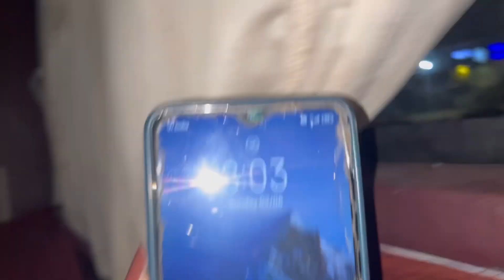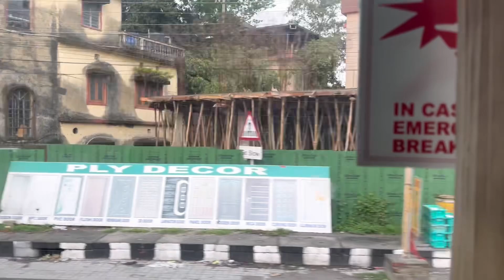￼￼Mujjafarpur To siliguri |AC luxury bus ￼|Raj bus service ￼